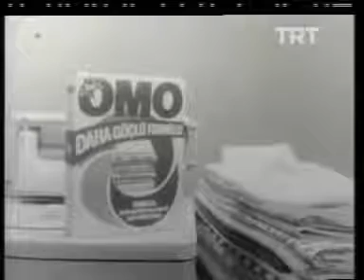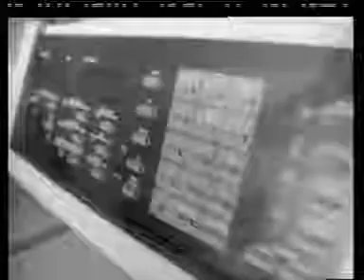TRT1 Reklam Kuşağı Jenerik 1979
Beybi
Arçelik Fırın
Yayla
Ülker çokoprens
Eti cin
Günaydın gazete
Omo
Minti Sakız Nejat Uygur
Alo
Taka Çikolata
Merhaba
Eğlenmek için buradayız. Kanalımda gezi, nasıl yapılır, ürün inceleme v.b. konularda keyifli dakikalar ve daha birçok konuda eğlenceli videolarla sizlerle olacağım.
Seyahat videolarımda benimle beraber yeni yerleri, farklı kültürleri görmek istiyorsanız buyurun .
Destekleriniz için teşekkür ederim. İzleyip beğendiğiniz videoya yorum yazarak hoş amedi edebilirsiniz. Tüm görüş ve fikirlerinizi bana yorumlar aracılığı ile iletebilirsiniz. İzlediğiniz videoları beğenmeyi de unutmayınız. Teşekkürler.